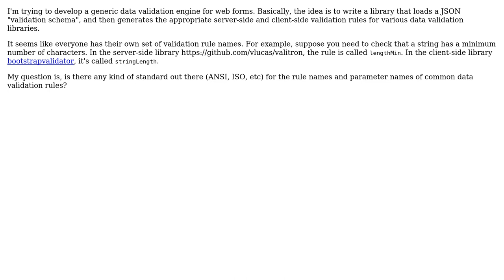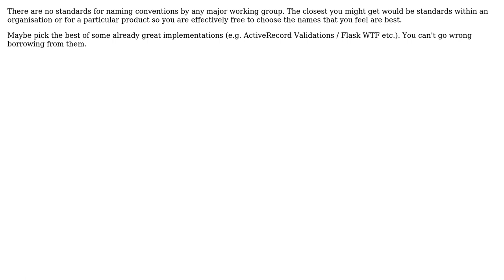Is there a set of standards for data validation rules?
With thanks & praise to God, and with thanks to the many people who have made this project possible! You are responsible for your own actions.